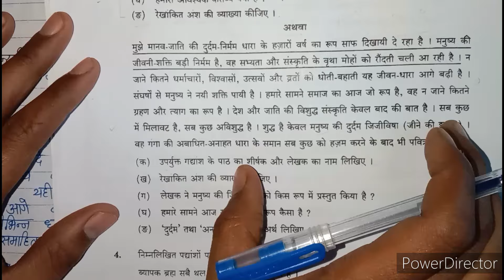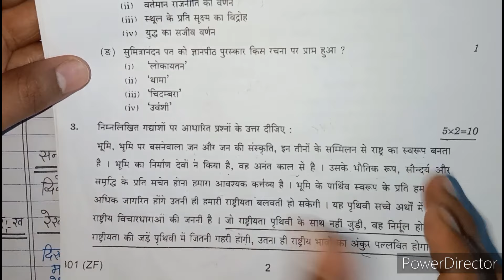हिन्दी के पेपर में गद्यांश को ऐसे हल करना 🤠🤠/Class 12th Hindi me gadyansh 2024 /Hindi Gadyansh trick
Hlw friends

Is video me apko class 12 Hindi jisme apko bhut jyada hi most important topic
ye 12th Hindi ke paper ke liye most important hai

12th hindi mein gadyansh kaise solve karen
12th hindi important gadyansh
class 12 hindi important gadyansh
hindi mein gadyansh kaise solve karen
12th hindi important gadyansh 2024
class 12th hindi me gadyansh hal kaise kare
12th hindi important padyansh
hindi me gadyansh hal kaise kare
hindi ka gadyansh kaise hal karen
12th hindi important gadyansh 2022
12th hindi important gadyansh
important gadyansh class 12 hindi
hindi ka mahatvpurn gadyansh,important padyansh class 12 hindi
12th hindi mein gadyansh kaise solve karen
class 12 hindi gadyansh
hindi important gadyansh class 12
class 12 hindi sanskrit important gadyansh
important gadyansh class 12 hindi sanskrit
class 12 हिंदी सबसे महत्वपूर्ण गद्यांश 2024
class 12 hindi important question 2024
कक्षा 12 हिंदी महत्वपूर्ण गद्यांश
hindi class 12 model paper 2024
class 12 hindi important gadyansh 2024
hindi class 12 objective 2024
hindi class 12 subjective 2024
hindi class 12 question bank 2024
class 12 hindi important topics 2024
class 12 hindi important questions 2024
संस्कृतभाषायाः महत्त्वम् महत्वपूर्ण गद्यांश
गद्यांश - पद्यांश हल करने का तरीका 2024 बोर्ड